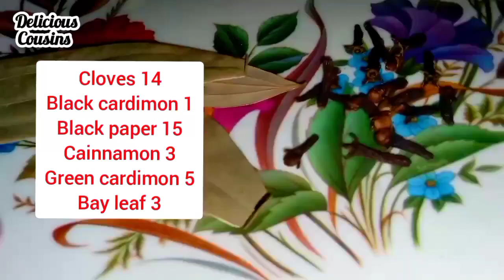Special Chicken Pulao Recipe | Delicious Chicken Pulao Recipe | New Special Pulao Recipe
Delicious cousins

how to make chicken pulao recipe
how to make chicken pulao
how to make pulao recipe

Aaj Hum Ap Ko Bohat Zaiqedar Chicken Pulao Banane Ka Tarika Bataye Gay
Jis Ki Khusbu Se Sab Dewane Ho Jane Gay Aaj Ki Hamari Recipe Bohat Special Hai Tu Puri Dekhen .